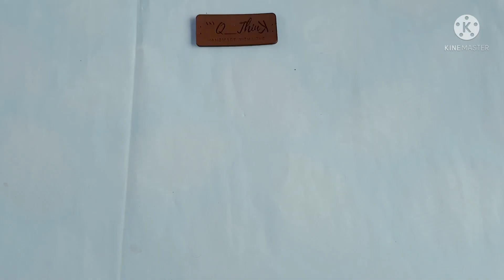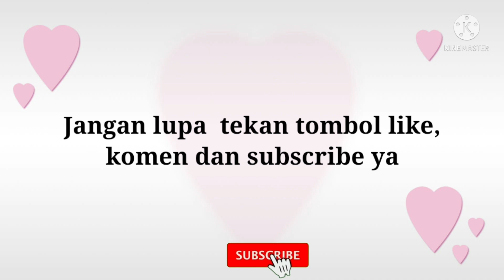EASY CROCHET HANDPHONE CASE || CARA MEMBUAT TAS HP RAJUT YANG MUDAH DAN CEPAT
Selamat datang di channel Gallery Asyifa.  Pada tutorial saya kali ini saya akan membuat tas hp rajut yang mudah dan cepat.

alat dan bahan yang dibutuhkan:
- benang nilainya pp lebih kurang 75 gr
- hook no 4

tas hp rajut
tas hp rajut mudah dan cepat
tas rajut kecil
sarung hp rajut

 simak juga tutorial saya yang lainnya

video tutorial ini bisa teman-teman cari dengan kata kunci :
tas rajut
Tas hp rajut
Tas hp tanpa Furing
Rajut jaring motif 3d kelipatan 4
tas hp rajut jaring tanpa Furing kelipatan 4
rajatide4
rajatide